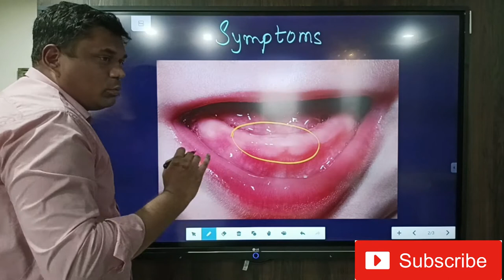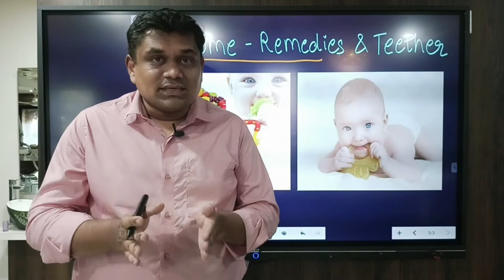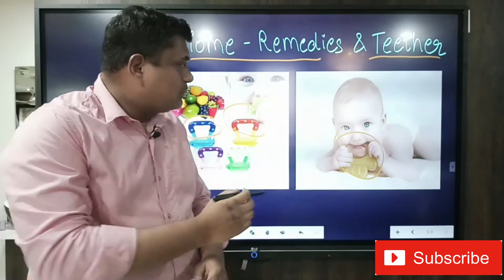Bacho ke Dant nikalne me Pareshani || Baby Teething Home Remedies |desi nuskhe कैसे करें घरेलू उपचार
Know everything about teething in babies, it's signs, symptoms and home remedies. This video will help you understand the Signs and symptoms of teething and how to make your baby comfortable during teething.

DR.MITUL HAS EXPLAINED IN VERY SIMPLE LANGUAGE WHAT HOME REMEDIES YOU CAN TRY AT TIME OF TEETH ERUPTION IN CHILDREN. WITHOUT ANY ALLOPATHY MEDICINE ONE CAN OVERCOME BABY TEETHING WITH SIMPLE HOME REMEDIES

DR. MITUL SOJITRA (M.D.S GOLD MEDALIST) IS PRACTISING IN RAJKOT AT KOSMODENT DENTAL CLINIC. SIR HAS WIDELY HELPED THOUSANDS OF PEOPLE TO GET THEIR SOLUTION FOR DENTAL PROBLEMS. DR. MITUL IS ON MISSION OF  SPREADING AWARENESS & MOTIVATION OF GOOD ORAL HYGIENE MAINTAINENCE.